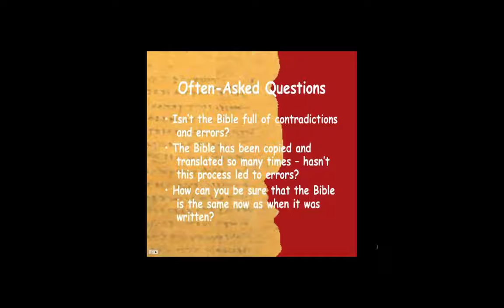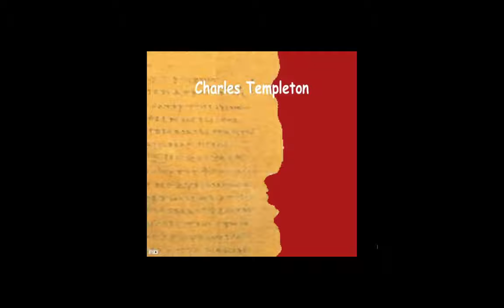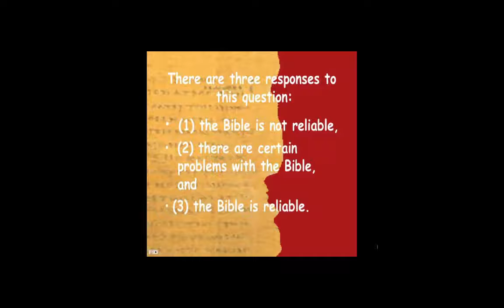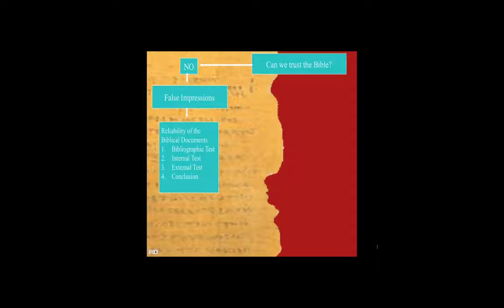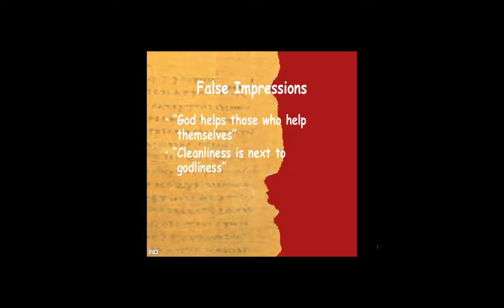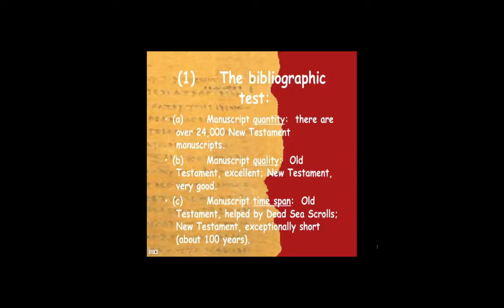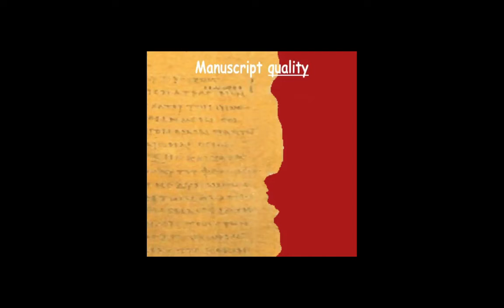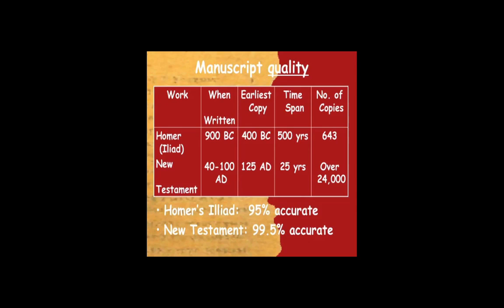Authenticity of Bible, part 1 by Daniel Janosik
Is the Bible the Word of God? That is the most important question for humanity.

RECOMMENDED READING

FROM SPOKEN WORDS TO SACRED TEXTS: Introduction-Intermediate to New Testament Textual Studies by Edward D. Andrews

EVIDENCE FOR THE HISTORICAL JESUS: Is the Jesus of History the Christ of Faith by Dr. Gary Habermas

DEFENDING EVANGELICALISM: The Apologetics of Norman L. Geisler

THE NEW TESTAMENT DOCUMENTS: Can They Be Trusted by Edward D. Andrews

INERRANCY OF SCRIPTURE: How Can We Believe Inerrancy of Scripture In the Originals When We Don't Have the Originals?

THE P52 PROJECT: Is P52 Really the Earliest Greek New Testament Manuscript? by Edward D. Andrews

400,000+ SCRIBAL ERRORS IN THE GREEK NEW TESTAMENT MANUSCRIPTS: What Assurance Do We Have that We Can Trust the Bible? by Edward D. Andrews

THE READING CULTURE OF EARLY CHRISTIANITY: The Production, Publication, Circulation, and Use of Books in the Early Christian Church Edward D. Andrews

MISREPRESENTING JESUS: Debunking Bart D. Ehrman's "Misquoting Jesus" [Fourth Edition] by Edward D. Andrews

THE COMPLETE GUIDE to BIBLE TRANSLATION: Bible Translation Choices and Translation Principles [Second Edition] Authored by Edward D Andrews

BIBLE DIFFICULTIES: How to Approach Difficulties In the Bible by Edward D. Andrews

THE KING JAMES BIBLE: Do You Know the King James Version? By Edward D. Andrews

THE KING JAMES BIBLE Why Have Modern Bible Translations Removed Many Verses That Are In the King James Version? by Edward D. Andrews

HISTORY OF ENGLISH VERSIONS OF THE BIBLE by Edward D. Andrews

THE APOSTOLIC FATHERS: The Early Christian Writings of Church Leaders Who Followed Soon After the Apostles of Jesus Christ by J. B. Lightfoot

THE APOSTOLIC FATHERS: The Early Christian Writings of Churchmen Who Wrote about Christianity in the Late First and Early Second Centuries by Kirsopp

PATRISTIC STUDY: Introduction to the Study of the Fathers of the Early Church

THE EPISTLE TO THE HEBREWS: Who Wrote the Book of Hebrews? by Edward D. Andrews

PAUL AND LUKE ON TRIAL: Dating Events Between 33 and 49 A.D. by Edward D. Andrews

JESUS CHRIST: The Great Teacher by Edward D. Andrews

THE TEACHER: THE APOSTLE PAUL: What Made the Apostle Paul's Teaching, Preaching, Evangelism, and Apologetics Outstanding Effective?

CONVERSATIONAL EVANGELISM, [Second Edition] by Edward D. Andrews

THE EVANGELISM HANDBOOK: How All Christians Can Effectively Share God's Word in Their Community, [SECOND EDITION], by Edward D. Andrews

HOW RELIABLE ARE THE GOSPELS? by F. David Farnell

IS THE QURAN THE WORD OF GOD?: Is Islam the One True Faith?

THE GUIDE TO ANSWERING ISLAM: What Every Christian Needs to Know About Islam and the Rise of Radical Islam

MOSAIC AUTHORSHIP CONTROVERSY: Who Really Wrote the First Five Books of the Bible?

C. S. LEWIS PRE-EVANGELISM FOR A POST- CHRISTIAN WORLD: Why Narnia Might Be More Real Than We Think by Brian M. Williams

BEYOND NARNIA: The Theology and Apologetics of C.S. Lewis by Ray Baker (Author)

AN ENCOURAGING THOUGHT: The Christian Worldview in the Writings of J. R. R. Tolkien by Donald Williams (Author)

INTERPRETING THE BIBLE: Introduction to Biblical Hermeneutics by Edward D. Andrews

HOW TO INTERPRET THE BIBLE: An Introduction to Hermeneutics by Kieran Beville

HOW TO STUDY YOUR BIBLE: Rightly Handling the Word of God by Edward D. Andrews